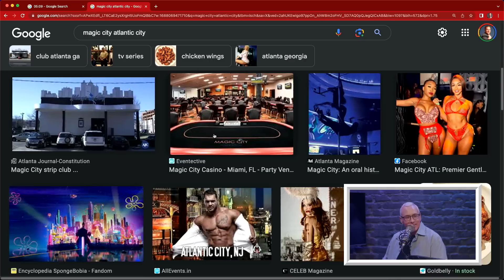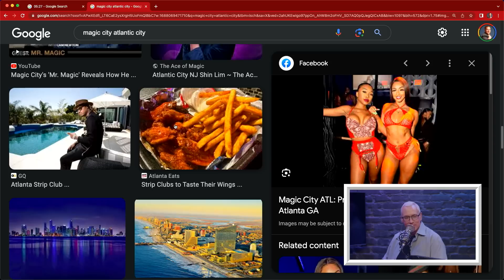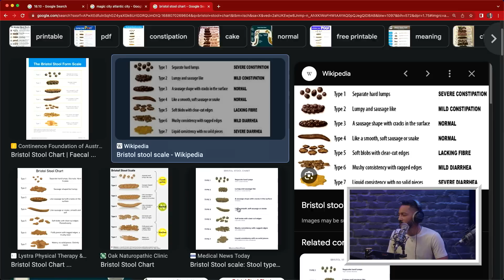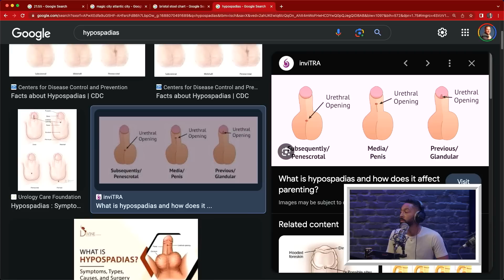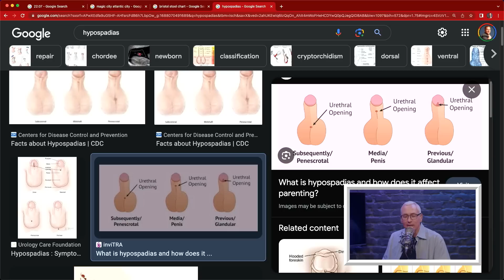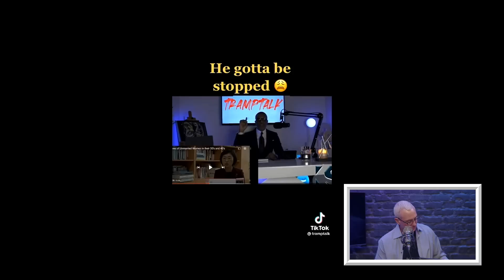Sexual Fantasies w/ Tone Bell | Dr. Drew After Dark Ep. 235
Become a paid channel member of YMH to get Dr. Drew After Dark episodes one day early and AD-FREE

and make unforgettable first impressions that lead to the charming words, “you look younger!”

This week Dr. Drew is joined by actor and comedian, Tone Bell. Before jumping into medical questions, Dr. Drew gets to know Tone a little bit. When Dr. Drew inquired about Tone's upbringing, Dr. Drew learns about the gem of Atlanta that is Magic City Strip Club. Dr. Drew and Tone address an array of medical questions: skin, a lot of brown, sexuality, and bodily fluids. Drew and Tone call for a few palate cleansers from Christina's curation of TikToks. Let's just say these TikToks never fail to entertain.

YouTube Chapters
00:00:00 - Intro / About Tone Bell
00:10:17 - Weird Skin Things
00:15:17 - Brown Questions
00:24:22 - Pee Hole
00:27:42 - Experimenting Sexually
00:36:53 - TikToks
00:47:27 - Bodily Fluids
00:54:04 - Kevin Samuels
01:00:52 - More TikToks